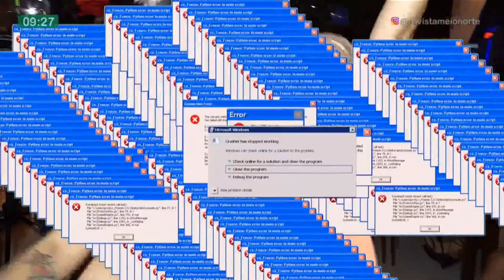29 dias para Micarina Meio Norte